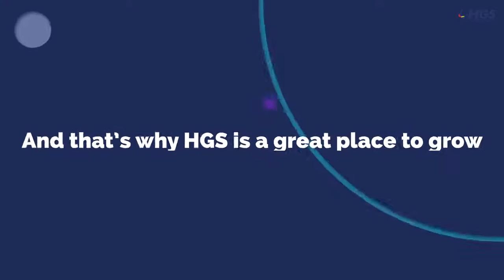What Makes HGS a Great Place to Grow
Learn more from our leaders on why HGS is a great place to work.